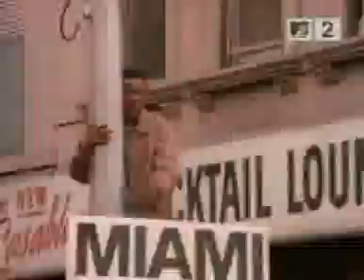Public Enemy Fight the Power VCD